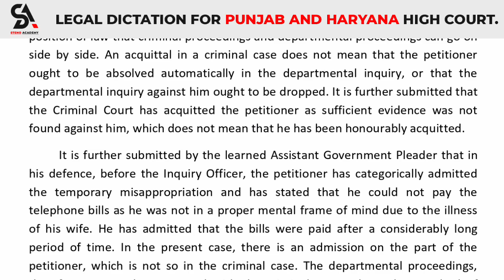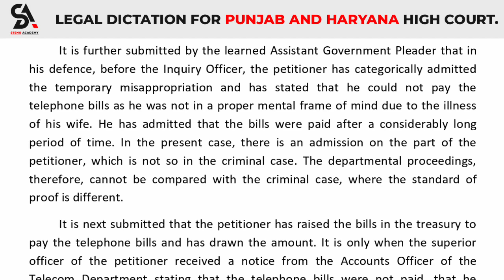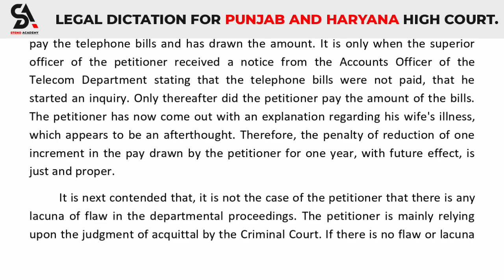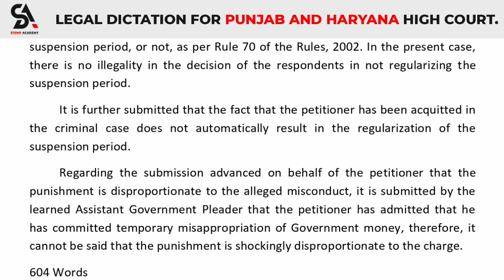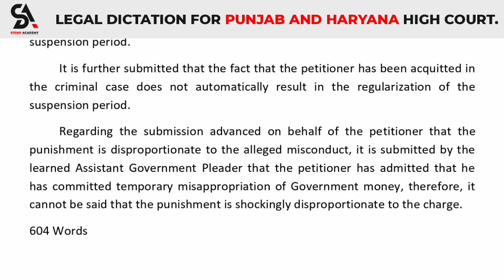100 WPM || #235 ll LEGAL DICTATION ll [ORIGINAL JUDGMENT]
SHORTHAND DICTATIONS
GET GOVT. JOBS ?